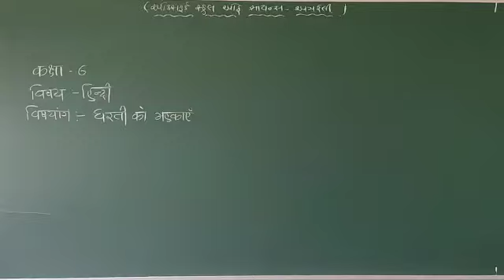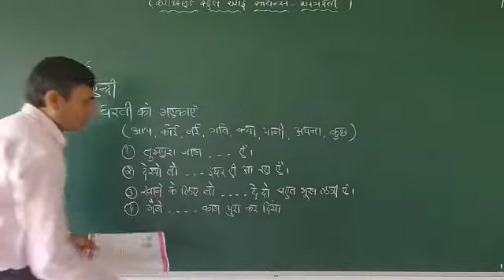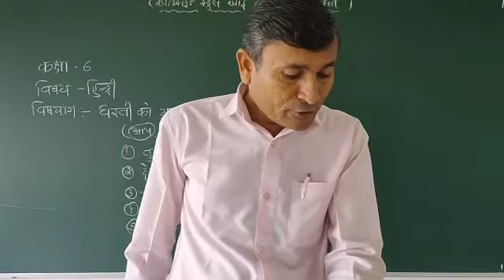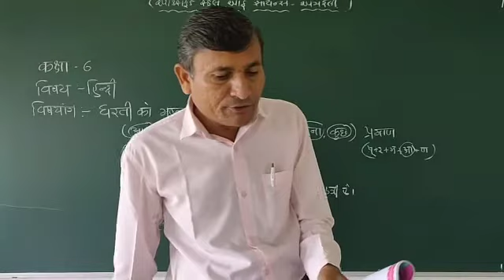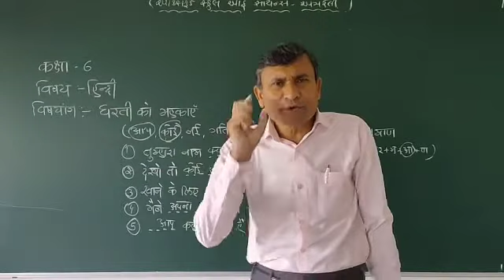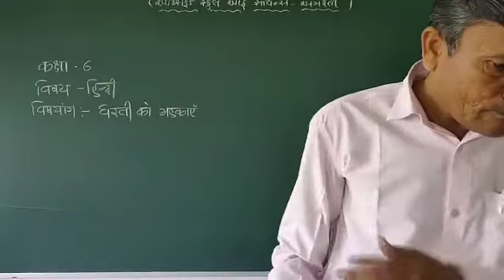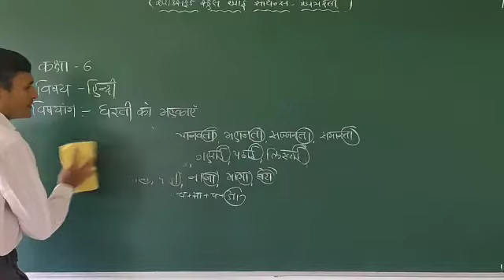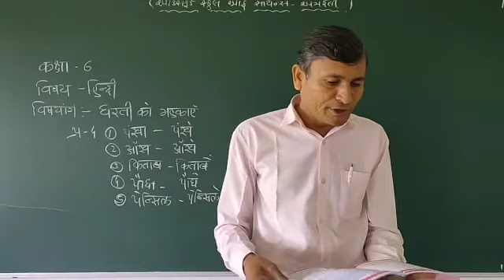STD 6 HINDI CH 5 PART 2 BY KARKAR SIR